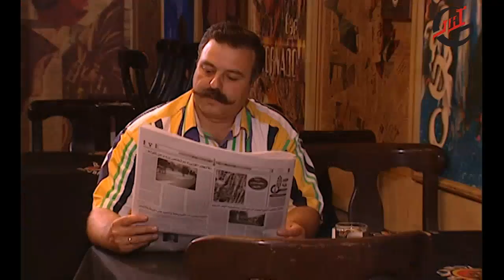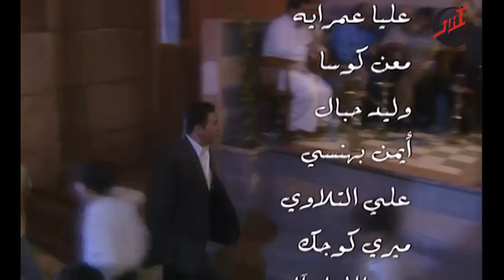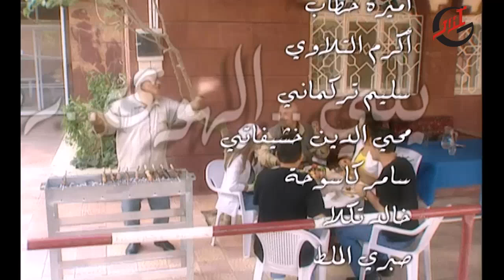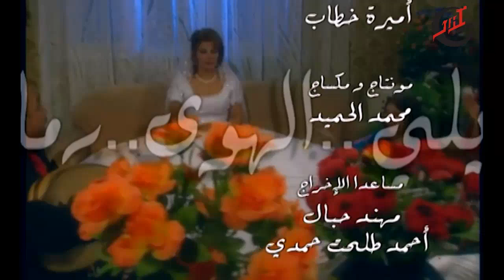مسلسل ياللي الهوى رماك ـ الحلقة 11 الحادية عشر كاملة HD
مسلسل إجتماعي كوميدي ... تدور أحداثه حول قصة حياة زوجين ... يقرران الانفصال ويدخلان في صراع كبير حول ملكية المنزل ... الأمر الذي دفعهما للعيش سوية رغم انفصالهما ... عندها تتوالى الأحداث وتتصاعد ضمن إطار كوميدي شيق ..
تمثيل
وائل رمضان, مرح جبر

Yalee Al Hawa Ramak